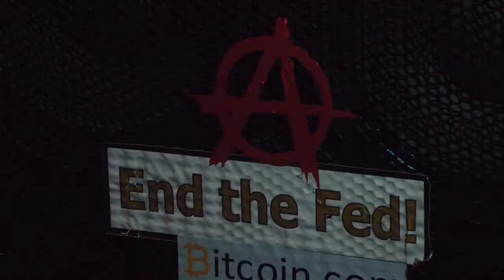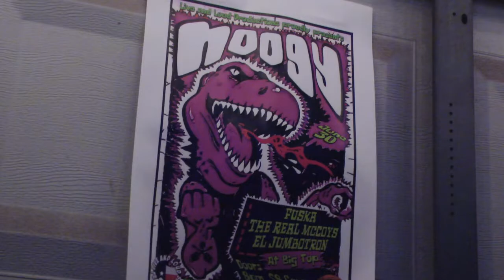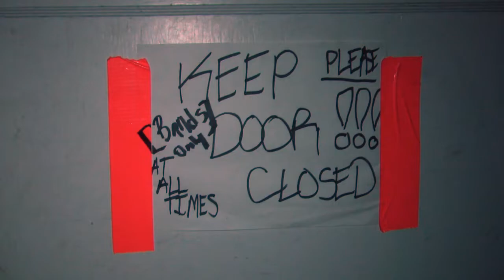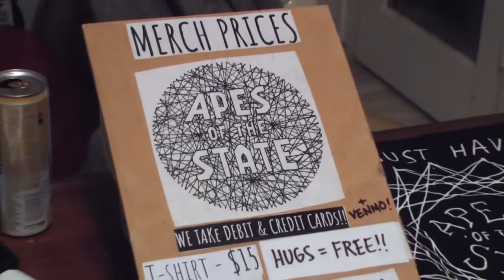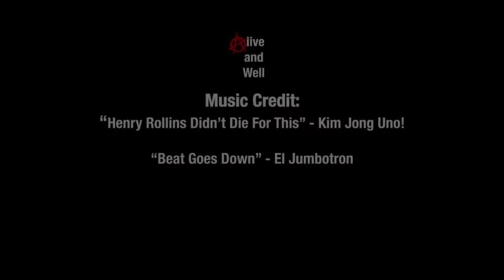Alive and Well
A documentary by Pablo Perez about punk, with an emphasis on the Houston scene and what punk means to local artists.